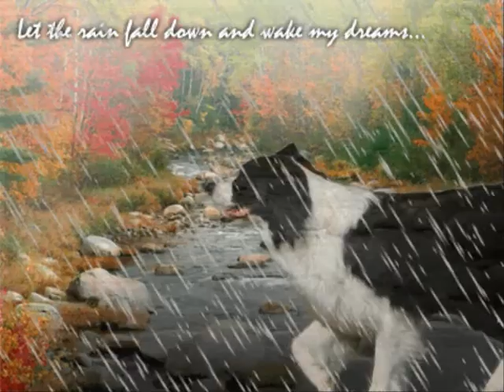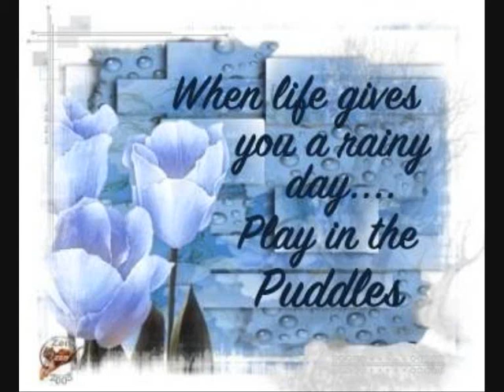That Sweet Gentle Shower of Rain_0001.wmv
A song reminiscent of a chance meeting on a rainy day.

Music composed by Cecil Johnson and played by The Salon String & Woodwind Ensemble.

Copyright Cecil Johnson 2010.